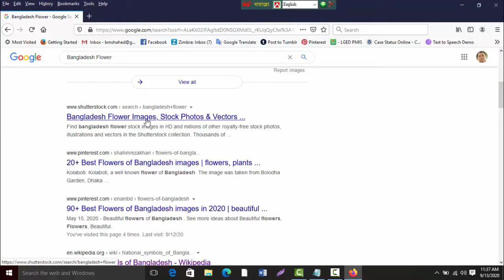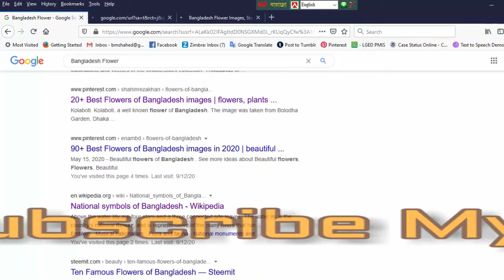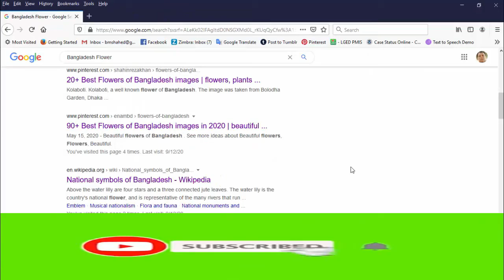🖱মাউসের মিডল বাটন এর যাদু /The magic of the middle button of the mouse.